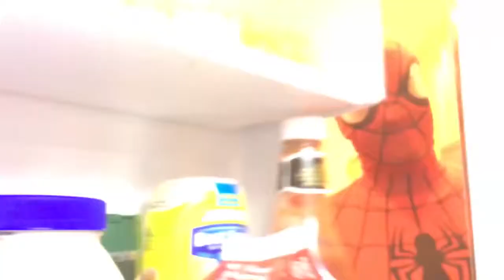Spiderman Rainbow Butt Fanta Challenge Superhero Fun Kid Movie Compilation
Spiderman Rainbow Butt Fanta Challenge Superhero Fun Kid Movie Compilation AHG Spiderman Elsa Bikini Frozen Baby Cinderella Love Story Vs